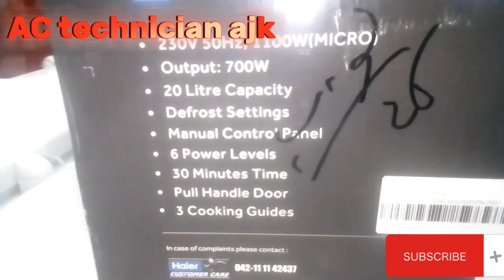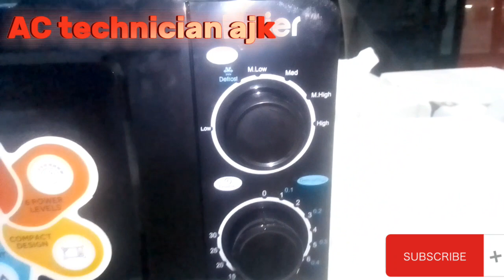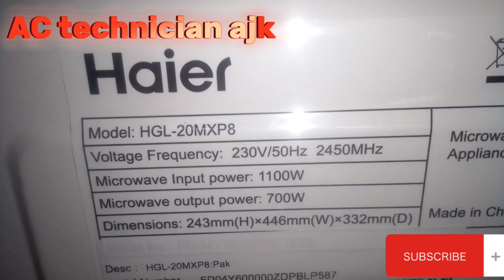how to use review MICROWAVE OVEN HGL_20MXP8